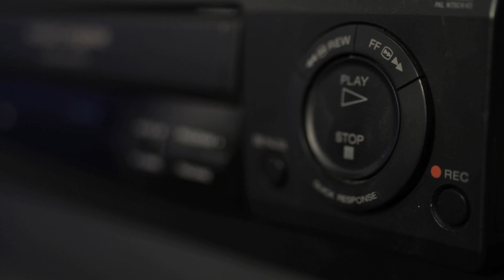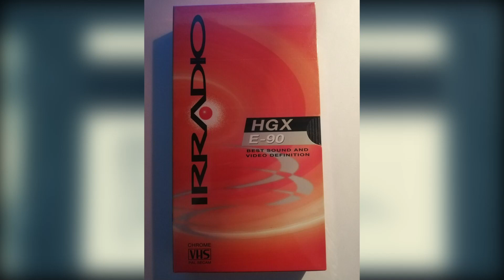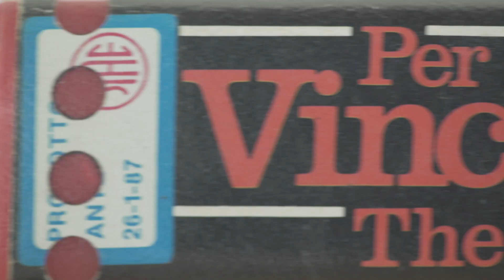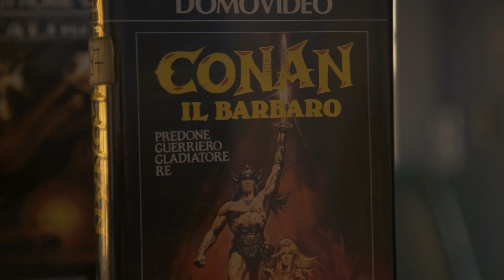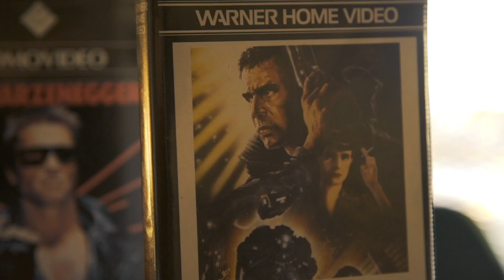VHS : il mio grande amore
VUOI SOSTENERE IL MIO CANALE?